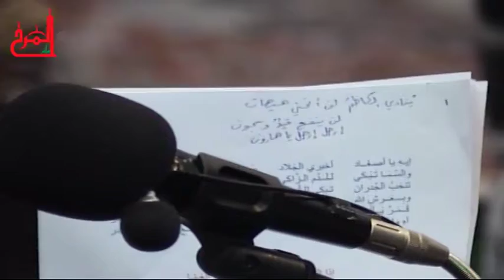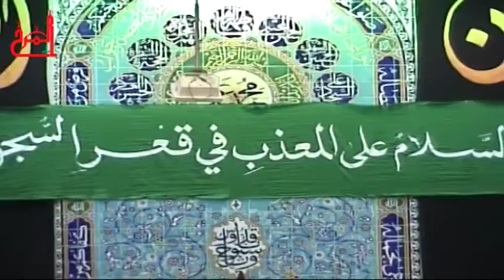تهويسات - الرادود صادق العكراوي - موكب عزاء المرخ ليلة 26 رجب 1435هـ